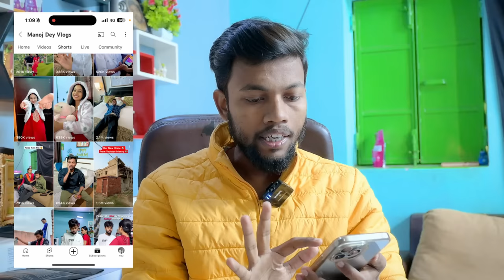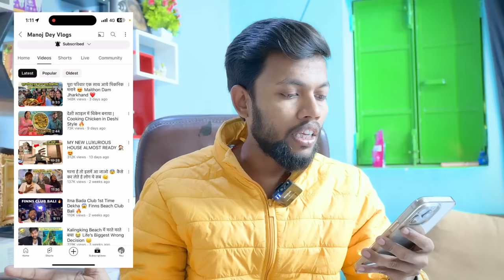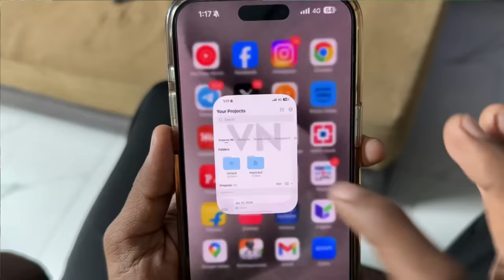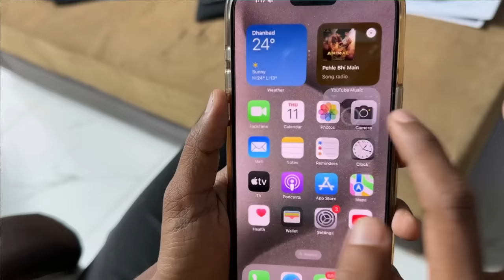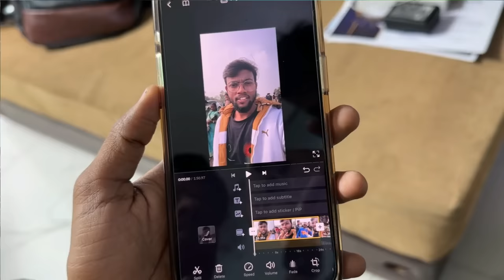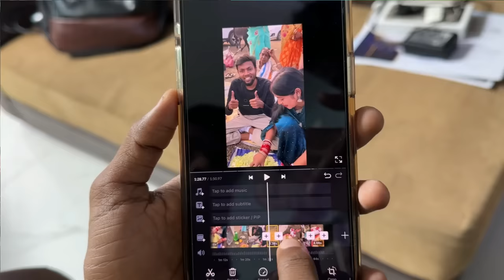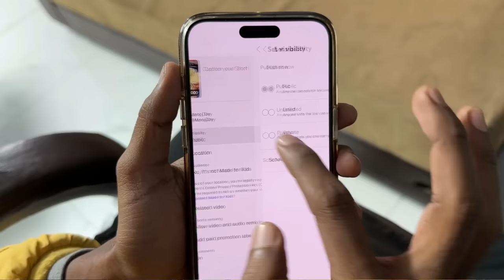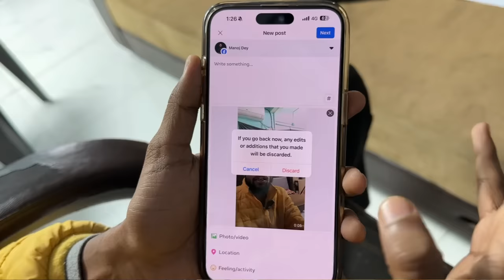Mini Vlogs Kaise Banate Hai ? How To Make Mini Vlogs ? Mini Vlog Edit Kaise Kare ? Mini Vlog Editing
MY EQUIPMENTS :
Camera Canon 200D Mark 2
2nd Camera Canon 90D
Sony Camera
50mm Lens
Camera Tripod

mini vlog kaise banate hain youtube per
mini vlog
shorts vlog kaise banaye
mini vlog kaise banaye in hindi
iphone jaisa mini vlog kaise banaye
mini block kaise banate hain
mini vlog kaise banaye in hindi youtube